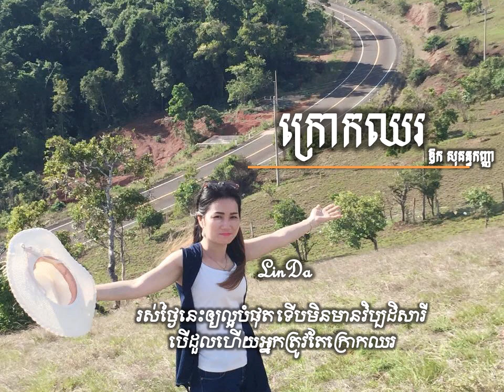ក្រោកឈរ - ឱក សុគន្ធកញ្ញា